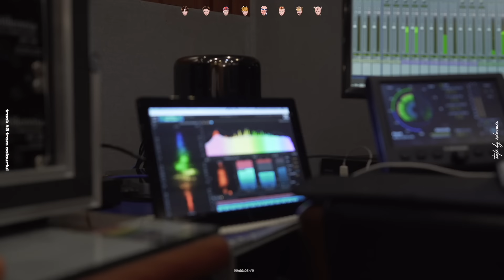푸라닭 신메뉴 25,000원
소스 하나에 천원인걸까?